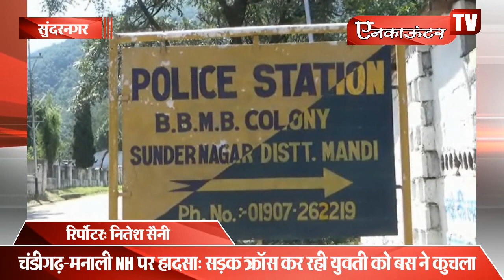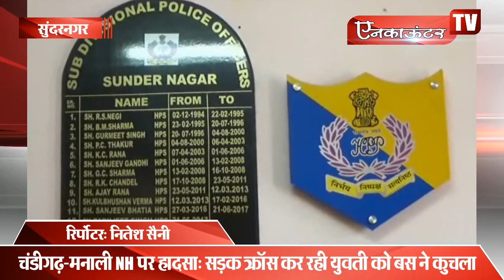चंडीगढ़-मनाली NH पर हादसा: सड़क क्रॉस कर रही युवती को बस ने कुचला